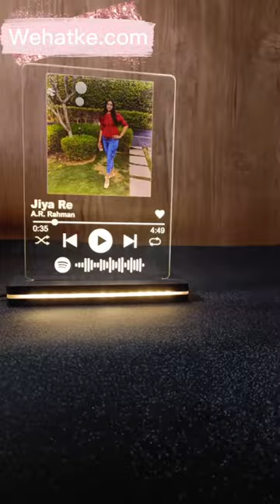Customized Spotify plaque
Or massage us on WhatsApp